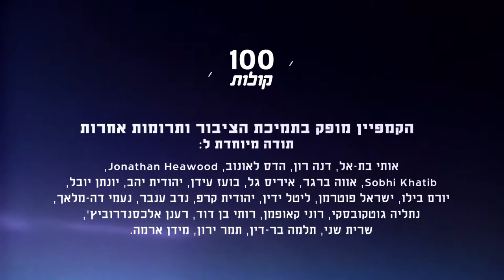גאדיר גראדה מיפיע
גאדיר היא סטודנטית בירושלים ומתנדבת עם תלמידים בכפר שלה, לדעתה חוסר השוויון לא מתחיל ונגמר ביחסי יהודים-ערבים. פרויקט 100 קולות - פלסטיניות ופלסטינים אזרחי ישראל מספרים על עצמם, דעותיהם וחוויותיהם.